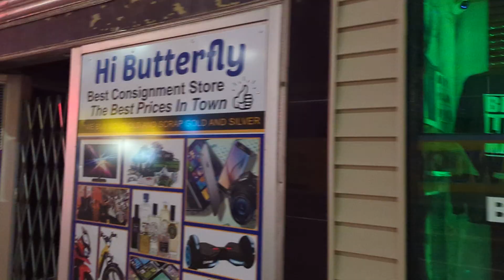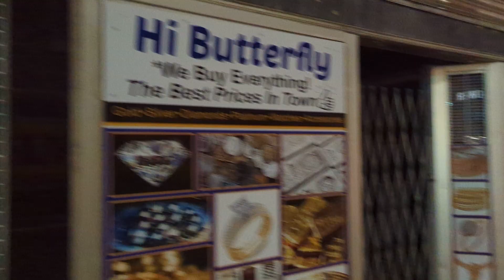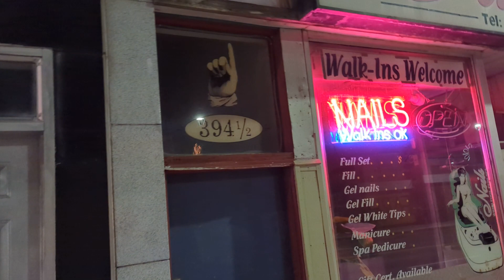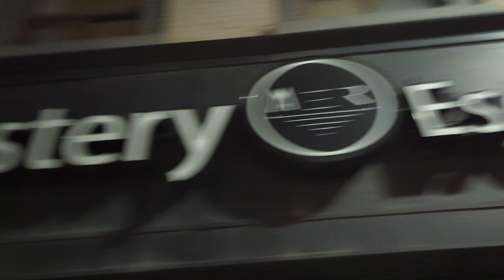What do the Symbols Mean?